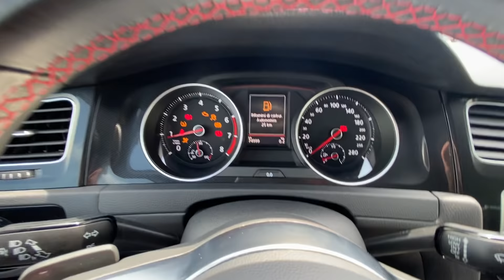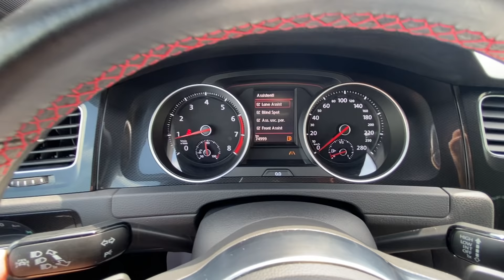Volkswagen Golf Gti 230 cv Dsg Performance in perfette condizioni!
𝗔𝗨𝗧𝗢 𝗗𝗘𝗟𝗟𝗔 𝗦𝗘𝗧𝗧𝗜𝗠𝗔𝗡𝗔 🆕 Volkswagen Golf GTI 230 CV Performance cambio DSG | colore bianco.
📝 163 kW (230 CV) 🕐 10/2016 ❎ 74.000 km
💵 La proponiamo all’incredibile prezzo di 23.900€ più spese di immatricolazione e messa in strada, in promozione con 36 MESI DI GARANZIA!
Per maggiori dettagli sulla vettura visita la pagina:
Ripartiamo insieme con 𝗢𝗽𝗲𝗿𝗮𝘇𝗶𝗼𝗻𝗲 𝗥𝗲𝘀𝘁𝗮𝗿𝘁… finanziamento fino a 15.000€ con 2 opzioni: prime 6 rate a 100€ oppure prime 3 rate a 0€ e paghi dalla 4°. Maggiori dettagli sul sito:
Per le altre vetture visita il nostro sito internet:
⏰ I nostri orari ⏰
Dal Lunedì al Venerdì | 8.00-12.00 / 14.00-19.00
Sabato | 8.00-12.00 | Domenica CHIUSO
⛔️ CHIUSURA ESTIVA: dal 7 al 22 Agosto 2021 ⛔️
Bianco Auto | ☎ 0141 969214 | 📱 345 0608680
Via Don Michele Sonaglia 4, Motta di Costigliole d' Asti (AT)